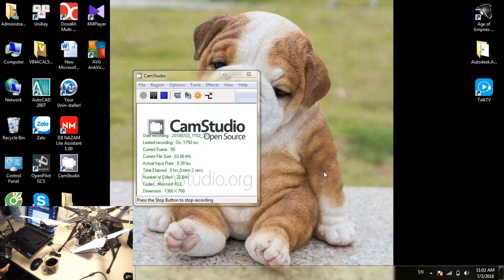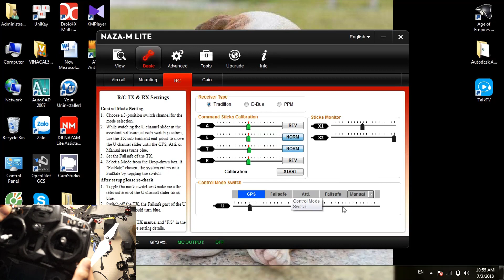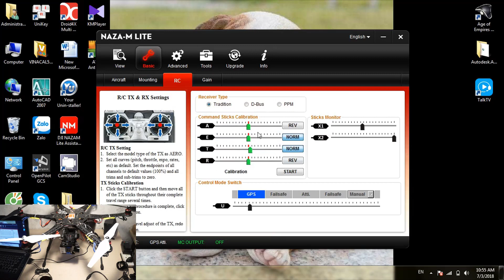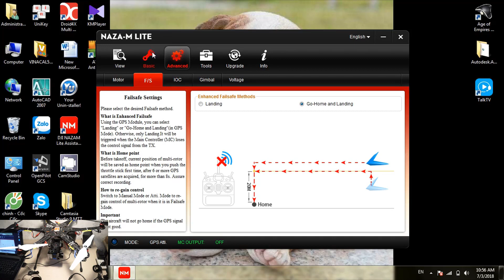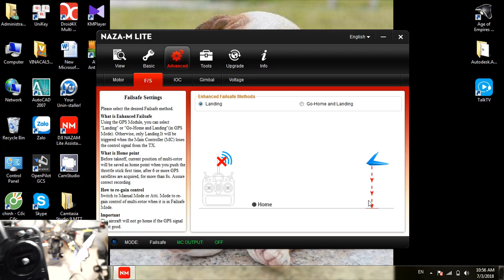✅Hướng dẫn setup mạch Naza Lite GPS. Hexacopter tự lắp ráp.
Hướng dẫn cài đặt mạch Naza Lite GPS trên Hexacopter có độ thêm gimbal

Chỉnh góc xoay gimbal